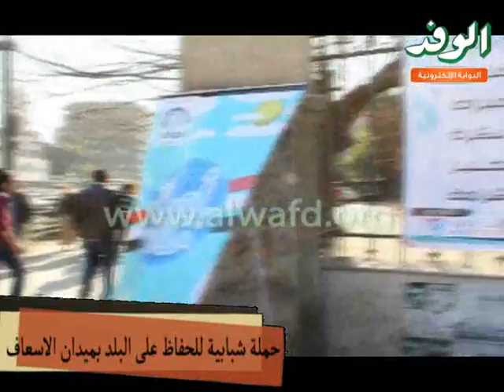حملة شبابية للحفاظ على البلد بميدان الاسعاف